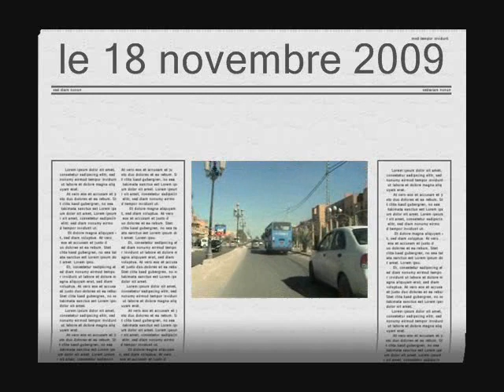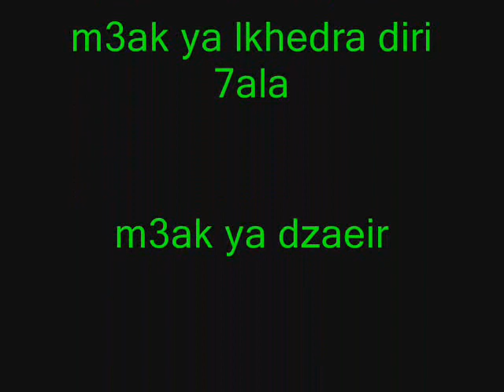algerienog ouargla algeria vs egypt 4.wmv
du 18 novembre 2009 la fête continu